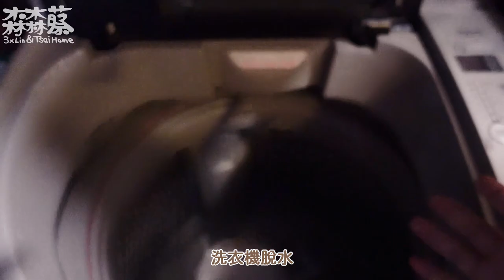一起做家事收衣服/襪子這樣折疊超整齊/日式烤飯糰/蘆筍沙拉/酥炸仿魚｜煮婦日記Vlog#28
發現影片烤網的詢問度很高(連我朋友也一直問)
我是在蝦皮上買的搜尋"陶瓷烤網""丸十金網"
目前都拿來烤土司跟影片裡的飯糰
有東西掉到下方白色陶瓷部分會整個冒很多煙
如果拿來烤肉類，肉汁油脂滴下去煙應該很驚人...
為了我的肺還是不要輕易嘗試...
底下陶瓷會剝落要小心照顧
上面網架是有紋路的，如果有東西焦掉會卡很緊不好刷
撇除這些烤出來的東西真的有比較香：）
如果有興趣我再拍使用方式跟清理比較清楚
需要的話幫我留言一下讓我知道~

哈囉~我叫老蔡
一個平凡的家庭主婦，育有兩隻半獸人🐯